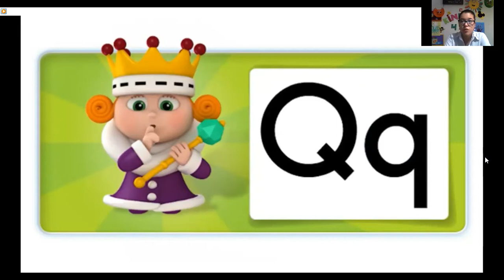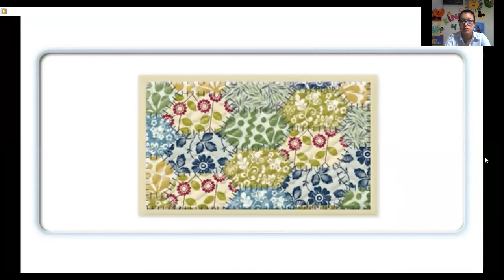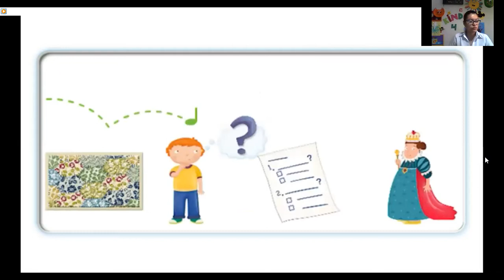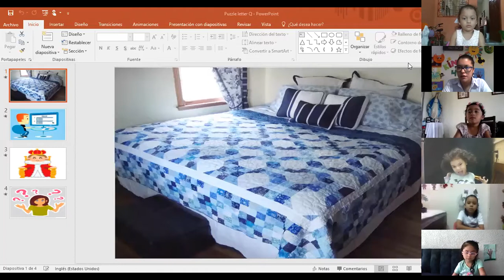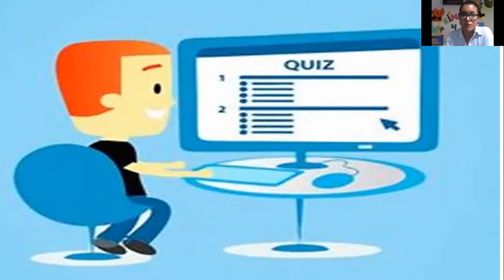K 4- Phonics class "letter Q-q"